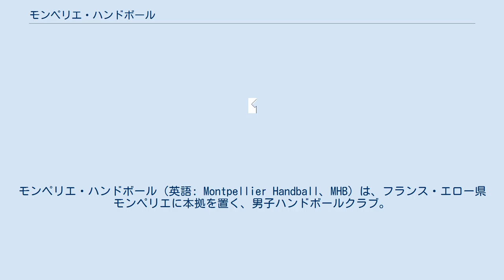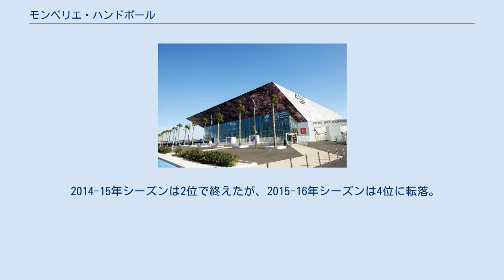モンペリエ・ハンドボール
モンペリエ・ハンドボール（英語: Montpellier Handball、MHB）は、フランス・エロー県モンペリエに本拠を置く、男子ハンドボールクラブ。
LNHディヴィジオン・アン所属。
 1982年、コスモス・モンペリエ（Cosmos Montpellier）として創設。
 1987年にパイヤールSCが買収し、チーム名をモンペリエ・パイヤールSC（Montpellier Paillade SC）へ改名。
1989年にモンペリエ・ハンドボール（Montpellier Handball）へ改名した。
 1994-95年シーズンは23勝1敗で初優勝を果たした。
1995年のEHFチャンピオンズリーグの出場権を獲得したが、ベスト16で敗退。
 1997-98年シーズンから3年連続で優勝を達成。
2000-01年シーズンはSOシャンベリに敗れ2位に終わったが、2001-02年シーズンから5連覇を記録した。
2002年のEHFチャンピオンズリーグでは決勝に進出。
決勝ではスペインのポートランド・サン・アントニオを50対46で破り、初優勝を果たした。
 2006-07年シーズンはUSイヴリーにタイトルを奪われ、6年ぶりの2位に終わった。
 2007年にチーム名をモンペリエ・アグロメレーション・ハンドボール（Montpellier Agglomération Handball、MAHB）へ改名。
2007-08年シーズンは優勝タイトルを奪還。
2011-12年シーズンまで5連覇を果たす。
 2013-14年・2014-15年シーズンは3位に終わり、2015年に再びモンペリエ・ハンドボール（Montpellier Handball）へ改名した。
 2014-15年シーズンは2位で終えたが、2015-16年シーズンは4位に転落。
2016-17年シーズンは3位に終わった。